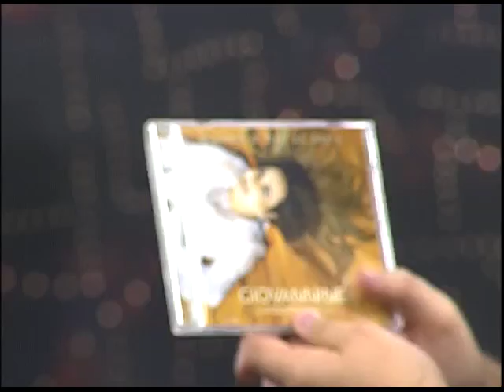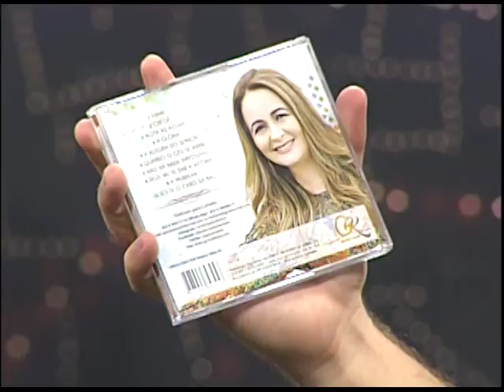Boas Novas no AR - Giovannine